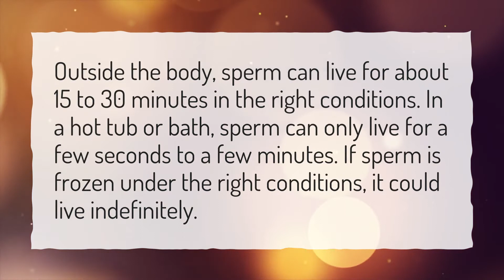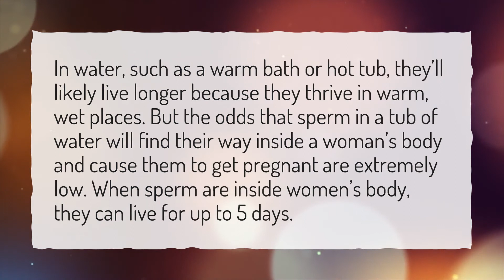Does hot water kill seamen?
More About Does Hot Water Kill Sperm? • Does hot water kill seamen?